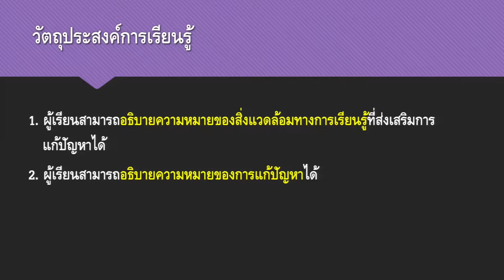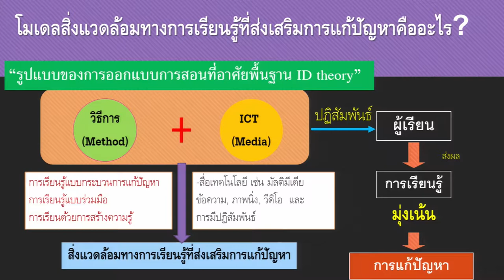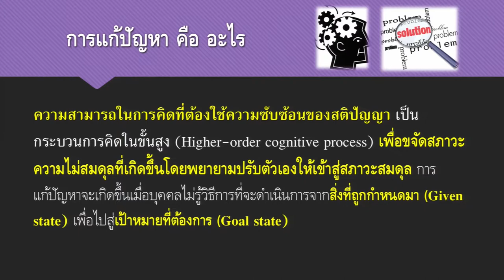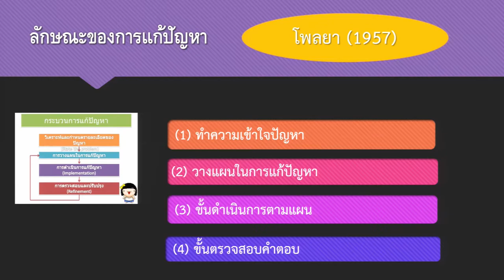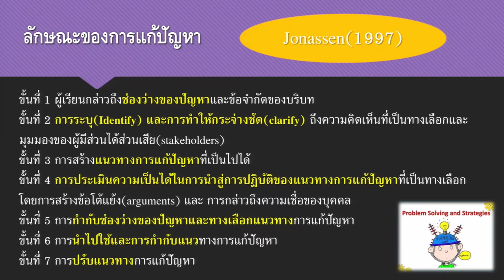การออกแบบโมเดลสิ่งแวดล้อมทางการเรียนรู้ที่ส่งเสริมการแก้ปัญหา (3/1)